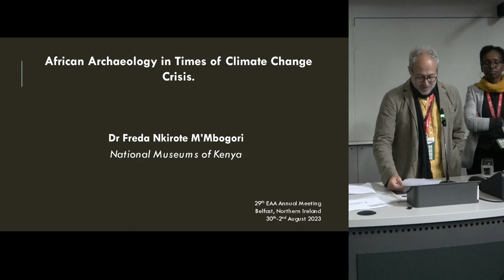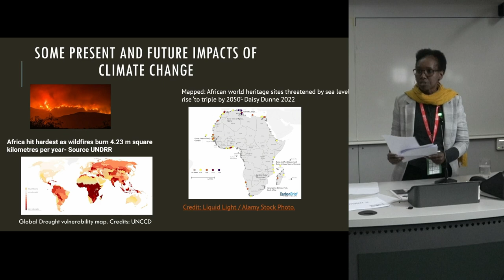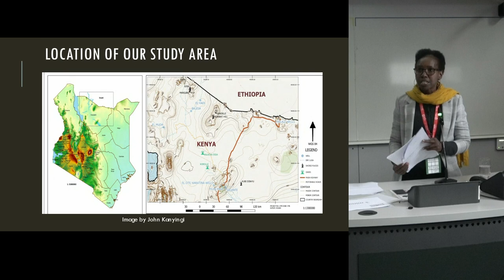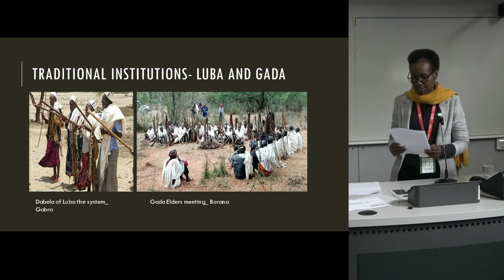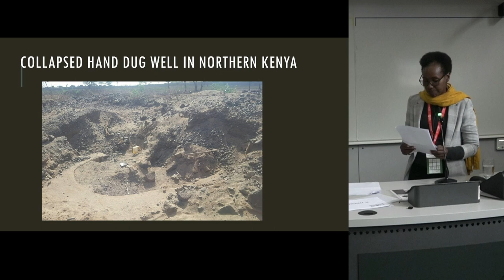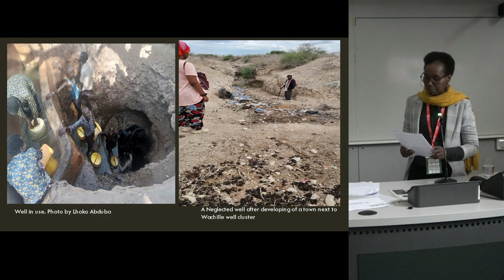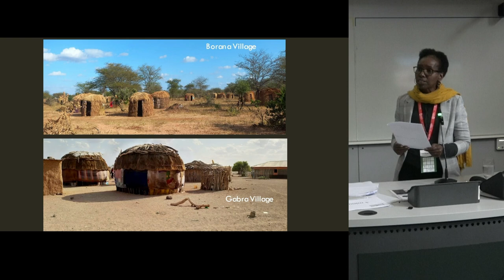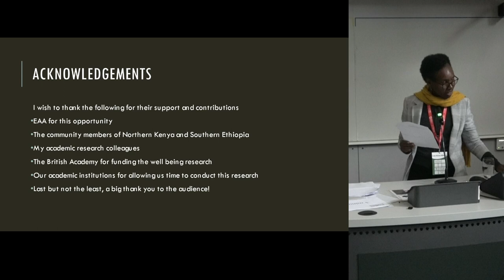African Archaeology in Times of Climate Change Crisis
The relevance of archaeology in climate change debates cannot be overemphasized. Climatic adaptation and mitigation is a historical, cultural and material phenomenon – the temporal trends that archaeology explores thus set a critical foundation for the future. Globally, the Net-zero agenda has been embraced with most countries hoping to achieve the desired emission and absorption levels by the year 2050. But while the focus is on future global levels of emissions, the effects of global warming continue to be felt unevenly around the world, especially in the Global South, including Africa. Here archaeological narratives drawing on deep Indigenous Knowledge and weaved through transdisciplinary and multidisciplinary approaches, can play an important role in advising policy and communities in several ways. This lecture will discuss archaeology’s potential contribution to climate action using lessons learnt from arid Northern Kenya and Southern Ethiopia where global warming has claimed the lives of millions of people and animals. The cases presented will particularly focus on past human and environment interactions in these regions and how these relationships have been interrupted by global warming.

Freda Nkirote M’Mbogori